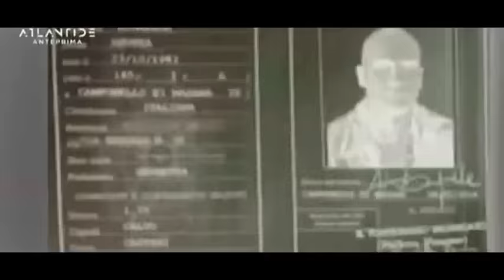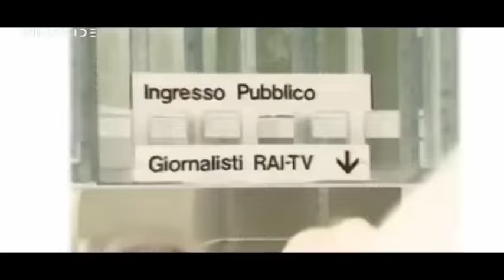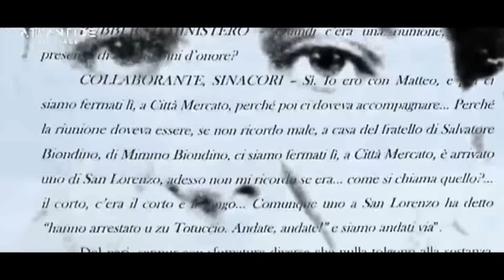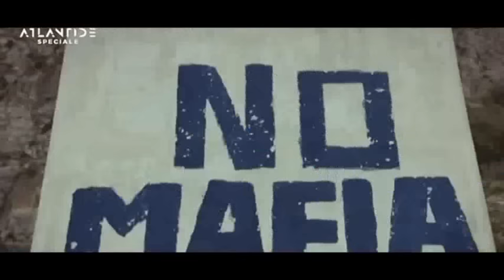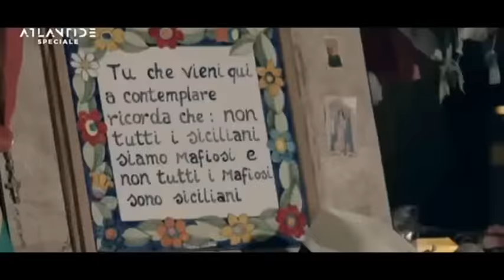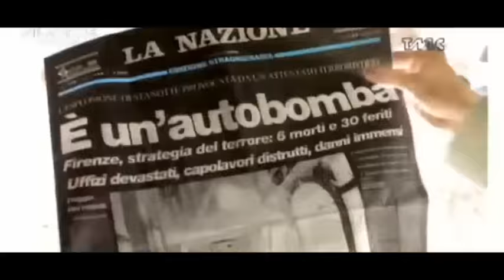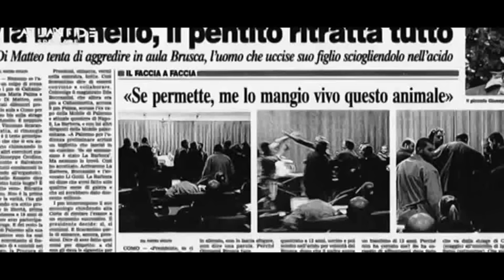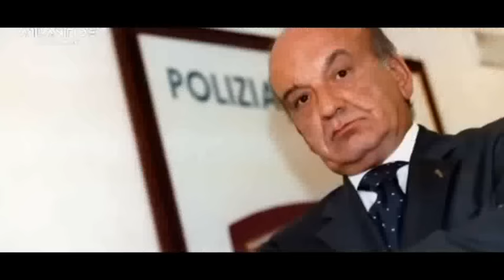Matteo Messina Denaro La Caduta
Ascesa e caduta del Boss attraverso il racconto di AndreaPurgatori.